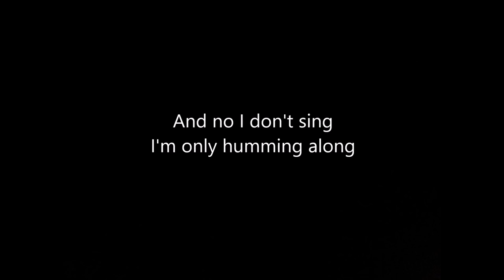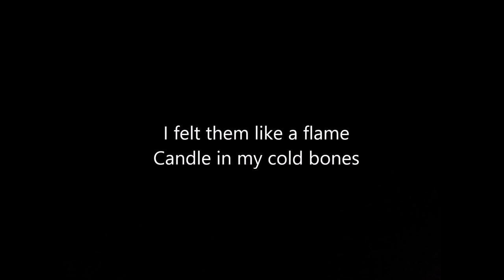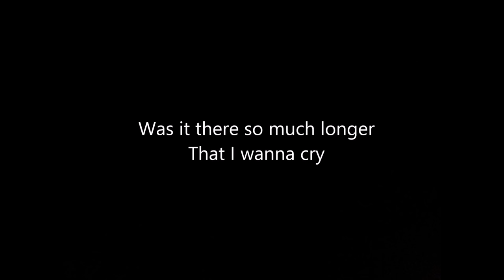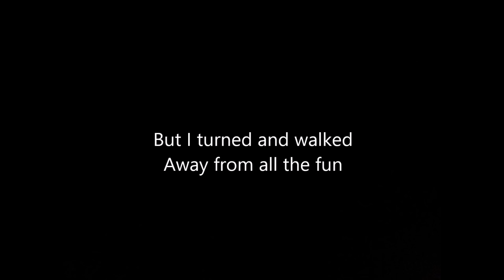Sun Kil Moon - Alesund (Lyrics)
Sun Kil Moon - Alesund (Lyrics) cff xd